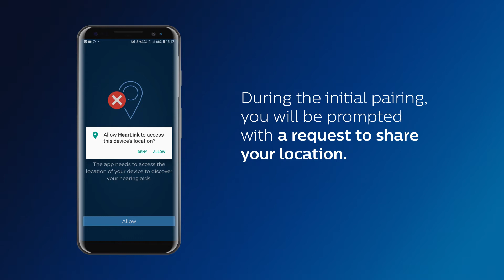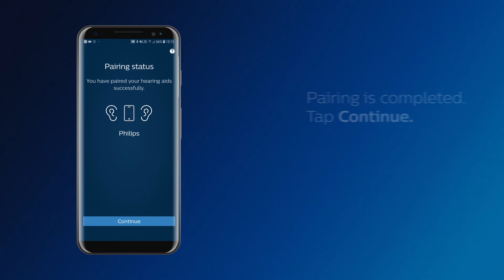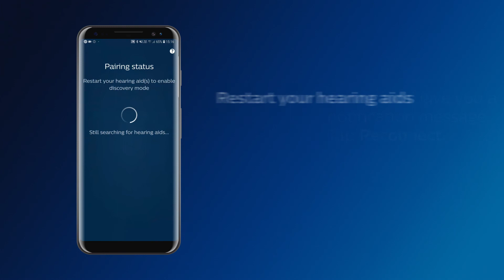How to pair Philips HearLink hearing aids to Android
Follow these easy steps to pair your HearLink with Android